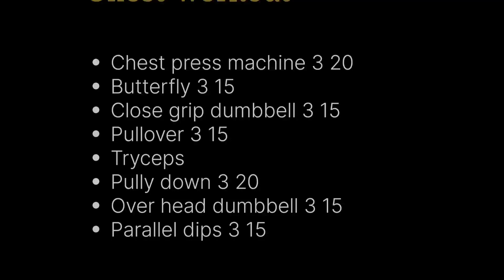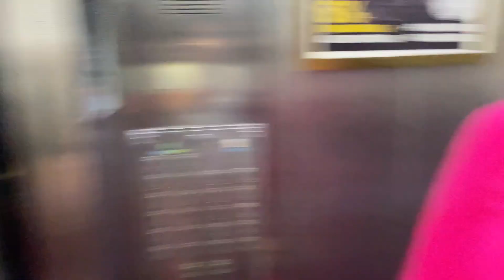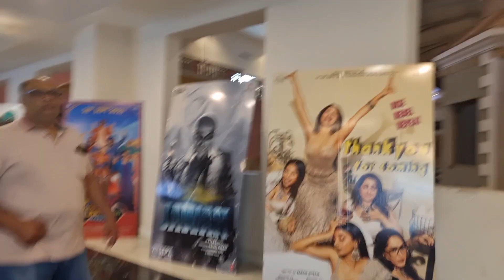Day 11 Fitness challenge | jawan movie review | Aryan की हुई पिटाई | daily routine of mom and son